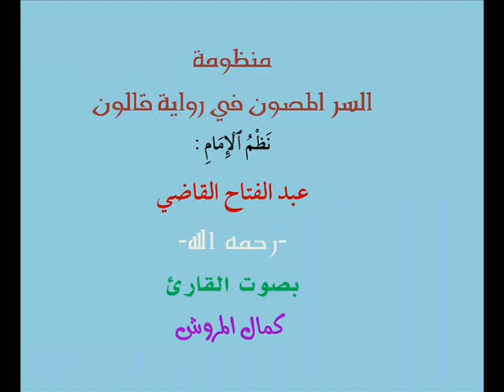منظومة السر المصون في رواية قالون نظم العلامة عبد الفتاح القاضي